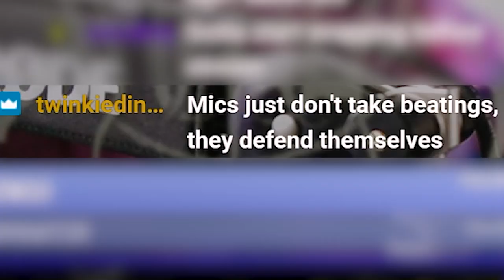JUST RIDICULOUS!! HATED - N9ver Better | Reaction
Mon: 10am (catching up on new releases)
Fri: 10am or 11am (album reviews)